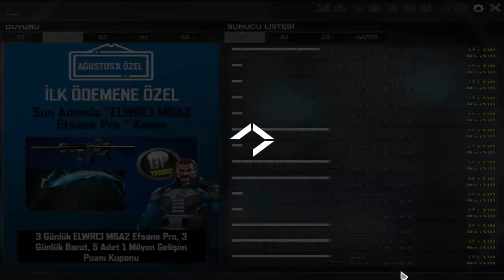Wolfteam 11 Yıllık Değişimi Nerden Nereye...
EVET ARKADAŞLAR BUGÜN SİZLERE ÇOK ESKİ BİR OYUNCU OLARAK WOLFTEAMIN BÜYÜK DEĞİŞİMİNİ NEDEN BİRDEN BU KADAR ÇOK OYUNCU KİTLESİNİ KAYBETTİĞİNİ ANLATTIM BİR BAŞKA VİDEOLARDA GÖRÜŞMEK ÜZERE...